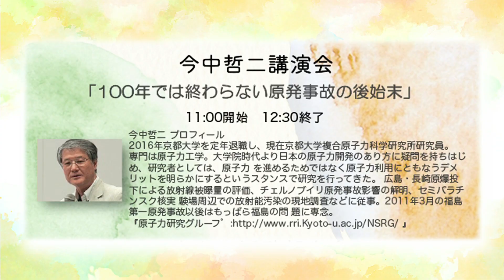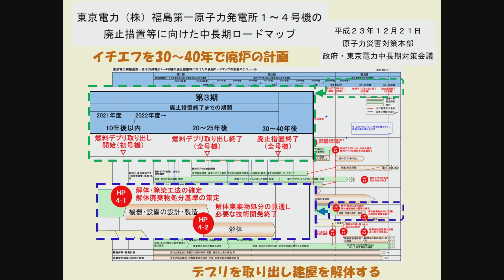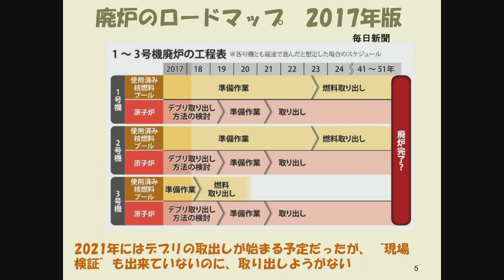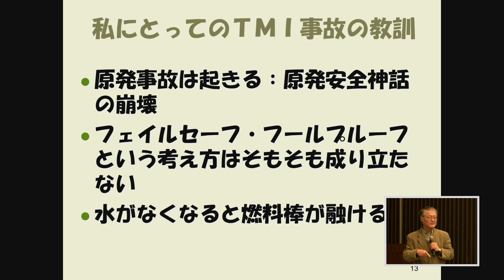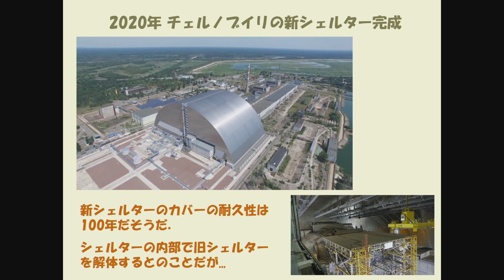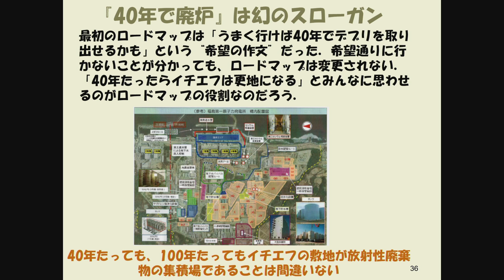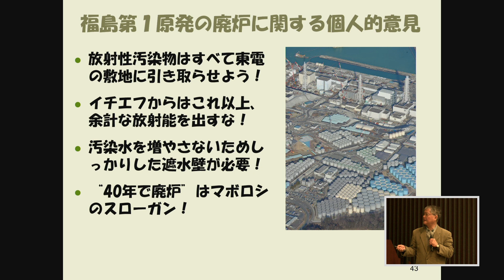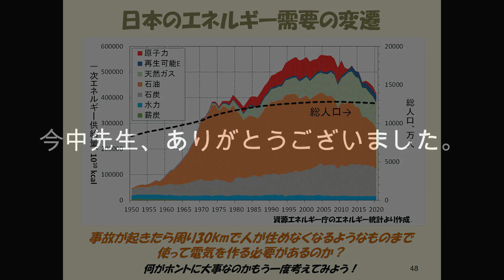今中哲二講演会 2024年3月17日